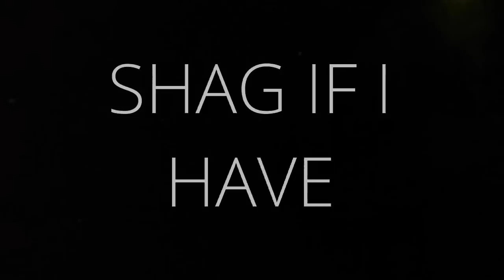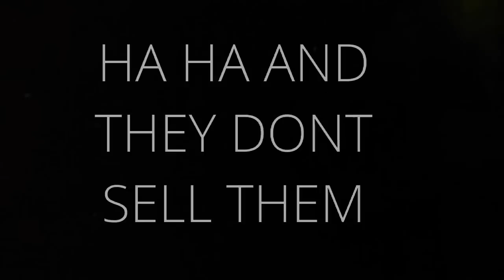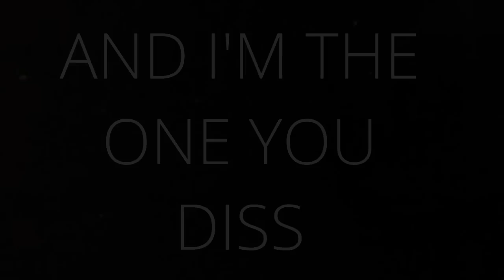Eminem -3am (reversed) w/lyrics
FULL SUBLIMINAL SONG